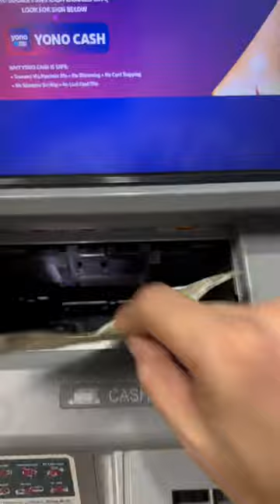Rani 🐈 or bacho ke kapde le liye 😍